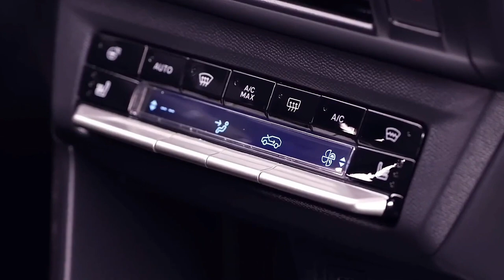2025 OPEL FRONTERA | Exterior | Interior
opel frontera 2025,
2025 opel frontera,
opel frontera 2025 review,
frontera 2025,
2025 opel frontera revealed,
upcoming opel frontera 2025,
2025 opel,
new car 2025,
redesigned opel frontera revealed 2025,
2025 frontera

Video Source: Opel Official Media